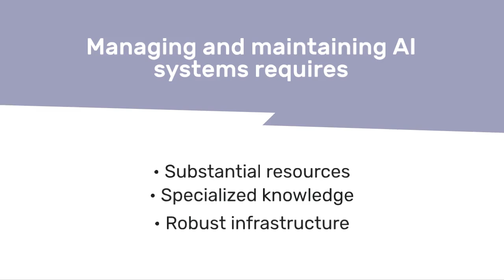Bill Gates defends AI energy usage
The Hidden Costs of AI: Beyond Energy Consumption

In this video, we explore the deeper challenges posed by the rapid growth of artificial intelligence beyond just energy consumption. While Bill Gates defends AI's rising electricity usage, arguing it will ultimately reduce emissions, there's more to the story. Join us as we delve into the significant concerns around land and water usage, data privacy and security, and the sheer complexity of AI systems.

🔍 Topics Covered:

The environmental impact of building massive data centers
Water consumption for cooling data centers
Data privacy and security risks with cloud-based AI
The complexities and resource demands of maintaining AI infrastructure

🌍 Why It Matters:
AI has the potential to revolutionize our world, but we must consider its full environmental and societal impact. Tech companies like Microsoft and Amazon are investing billions in green energy, but can we keep pace with the growing demands of AI? It's a balancing act, and we need a holistic approach to sustainability.

📢 Join the Conversation:
What do you think about the rising impact of AI on our planet?